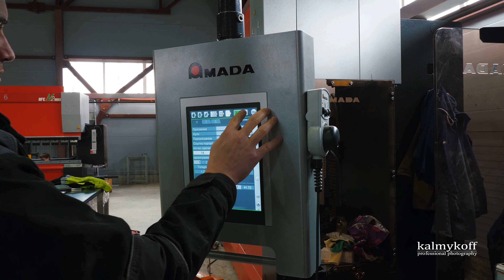Гидравлический листогибочный пресс (рабочий процесс)